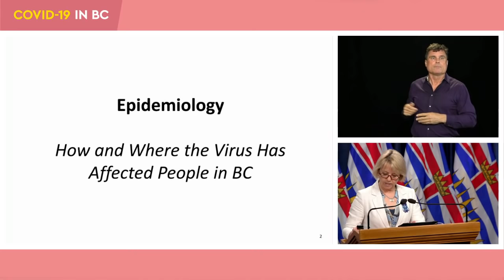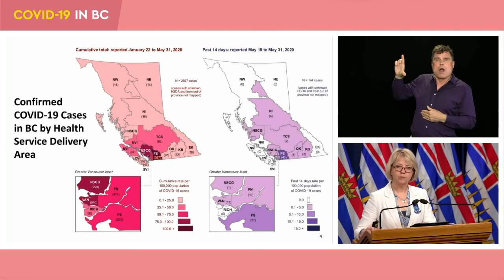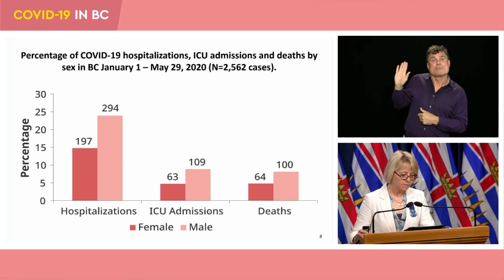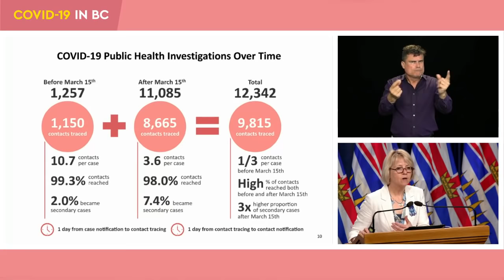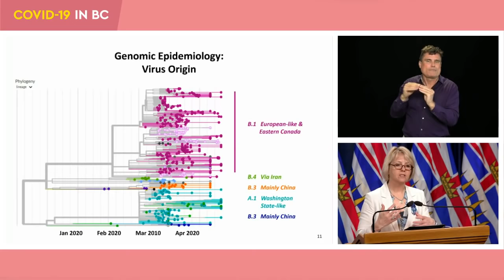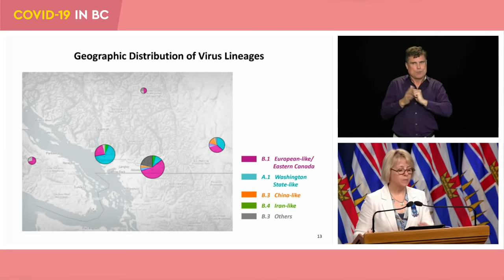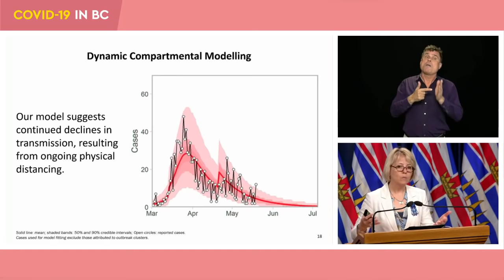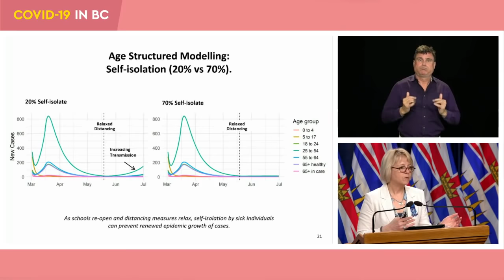COVID-19 BC Modelling Update, June 4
Provincial Health Officer Dr. Bonnie Henry and Health Minister Adrian Dix provide a modelling update to the media on COVID-19 in BC.